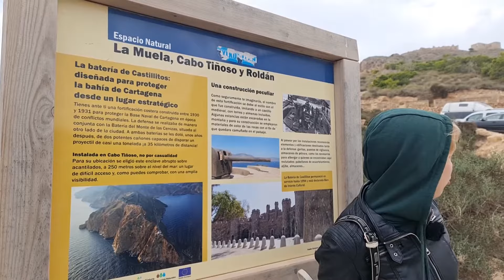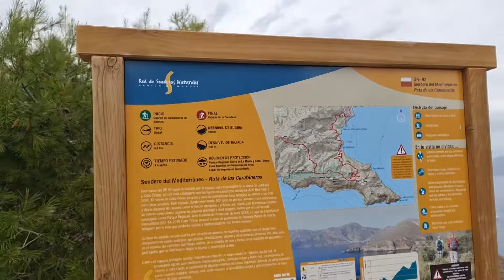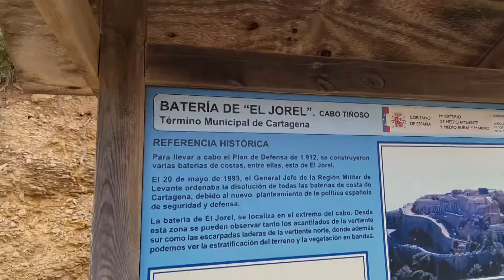Cartagena the battle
La Batería de Castillitos, también conocida como C-1, es una fortificación de soporte de artillería costera situada en el cabo Tiñoso, dentro del término municipal de Cartagena (Región de Murcia - España) y más concretamente en la diputación de Perín. Fue declarada Bien de Interés Cultural el 7 de agosto de 1997.
La batería fue construida y artillada entre 1933 y 1936 según como se proyectó en el año 1926, durante el programa de dotación de un cinturón defensivo a la estratégica plaza de Cartagena por la dictadura de Primo de Rivera. Castillitos fue dotada con dos cañones de costa de la empresa británica Vickers-Armstrong, del modelo 38,1/45 cm (quince pulgadas). Estas piezas tenían la potencia suficiente como para disparar un proyectil de casi una tonelada a 35 kilómetros.1​2​

Su labor era proteger la entrada a la bahía de Cartagena junto a su gemela, la Batería de Cenizas sita en el cabo Negrete, en un fuego cruzado que impidiese la entrada de elementos hostiles.1​ Durante la guerra civil española realizó una descarga contra la flota del bando sublevado en abril de 1937, si bien la presencia de las fortificaciones que rodeaban la ciudad bastó para mantener alejado a cualquier buque enemigo.
Castillitos está situada a una cota de 250 metros de altura, y su fachada fue construida imitando un castillo medieval, siguiendo un estilo historicista con influencias del eclecticismo y el modernismo, corrientes en boga en aquel momento.1​ La arquitectura de la batería tiende a ocultarse excavando en la montaña o imitar la textura de la roca para impedir su visión desde la lejanía. Una vez dentro del complejo, cada pieza de artillería cuenta con una sala de máquinas, almacenes de pólvora y repuestos y una cámara de carga.

VEN A DARME UN HOLA;    HAZNOS UNA VISITA:😃

Si te gustó el vídeo, deja tu like, haz algún comentario y no olvides suscribirte a este CANAL para que quedes por dentro de los próximos vídeos que estaré subiendo cada semana.

Un abrazo!